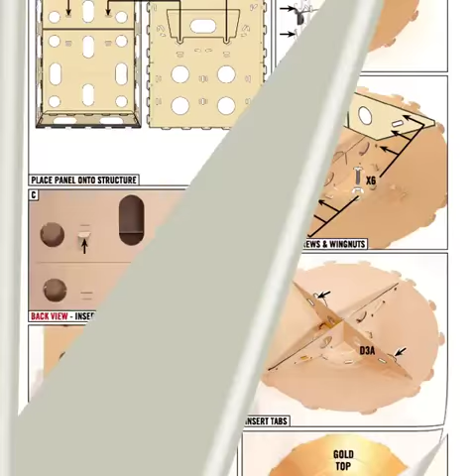Despicable Me 3 in-theater display Instructional build video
With a little patience, a few hundred pieces and easy to follow steps (only 61 pages) and you and your Minions can build your very own, in-theater Gru'mobile photo-op standee.